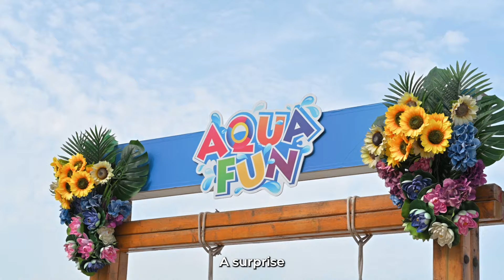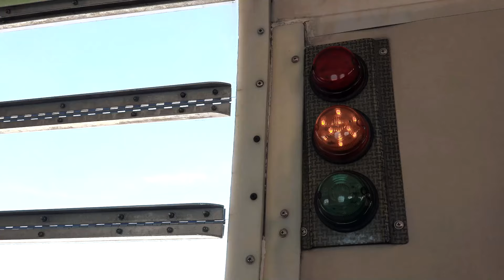The worlds craziest proposal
Join Khalid and his beloved wife on a breathtaking journey as they celebrate their anniversary in the most extraordinary way. Witness the excitement and joy as they take to the skies for a exhilarating skydiving experience, soaring above the stunning landscape to discover a special surprise – their names beautifully written on the sea below. Amidst the thrill of the moment, Khalid seizes the perfect opportunity to express his deepest love and commitment by proposing to his wife, creating a memory that will last a lifetime. Experience the mix of adrenaline, romance, and sheer happiness in this heartwarming video that captures the essence of true

 directed and edited by Shafaq ❤️